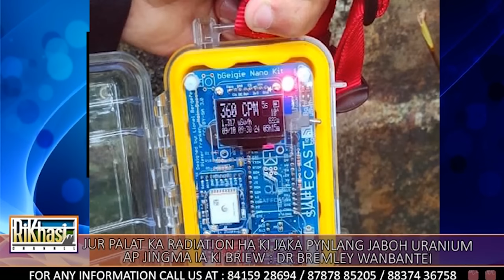JUR PALAT KA RADIATION HA KI JAKA PYNLANG JABOH URANIUM, AP JINGMA IA KI BRIEW :DR BREMLEY WANBANTEI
U Dr Bremley Wanbantei B Lyngdoh uba dei u nongseng ia ka kynhun “Eco friend World” bad uba la pyndep ia ka jingpule ha ki liang kiba iadei bad ka mariang u la lap ba ka jingdon ka radiation ym tang ha ki jaka kiba la pynlang ia ki jaboh na u Uranium hynrei wat kiba marjan ka jur bha ha ki thain Nongbah Jynrin ha South West Khasi Hills District. U Dr Bremley Wanbantei ula rah ruh da u jingthew radiation ba la tip kum ka Geiger Counter. Ka Rikhasi Channel haba iakren bad u Dr Bremley Wanbantei ula iathuh ba  ka don ka jingma kaba khraw kaba ap ha kane ka shnong na ka jingkhlain ka radiation jong u Uranium ha kane ka shnong bad ki shnong kiba marjan. Ale mynta ngin iasngap ia ka jingiakren bad u Dr Bremley Wanbantei B Lyngdoh.